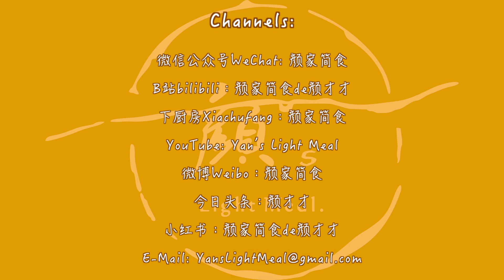Glutinous broomcorn millet zongzi/大黄米阿胶枣粽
黄荧荧、软糯糯、甜丝丝er的粽子节来了，一年一度的‘粽子小白’开张啦～
回国的这段日子，迷上了大黄米的各种，
黄米烙、
大黄米年糕、
大黄米汤圆...
一个不落的进肚了:)）
金灿灿的大黄米自带食欲buff，忍不住想多吃。
每年的粽子节我都会包一大锅，与朋友分享。很尴尬的是，每次包的都比较丑，因为刚上手的时候也包完了，一年之后又成了‘粽子小白’，必须‘重新上路’，真是个死循环！肯定有人像我一样吧？
为了拍这期视频特意练了一次，虽然称不上‘卖家秀’，还是可以评上个‘优质的买家秀’吧？
上周末，我们全家聚在一起包了酱肉咸蛋粽和大黄米小枣粽，已经娴熟到不要不要的了:)

颜才才的个人看法：芦苇叶比较细长，体型比箬叶小一些，适合包mini粽子。芦苇叶煮熟后，叶子还是碧绿的，而箬叶煮完会变色，但是芦苇叶的清香味比箬叶逊色。
还请大家权衡两种叶子的优缺点，因需取求。

食材（长长久久的9颗mini粽子）：
大黄米 半斤
芦苇叶(长30厘米；宽6厘米左右) 18-20片左右
阿胶枣
棉线
水
红糖

Ingredients：
 250g Glutinous broomcorn millet
18-20 Reed leaves (size: 30*6cm aprx.)
Donkey-Hide gelatin jujubes
Cotton thread
Water
Brown sugar

做法：
大黄米洗净加水，至少浸泡4个小时。
锅中加水煮沸，放入粽叶煮五分钟左右，捞出放凉备用。
大黄米沥干水分加入阿胶枣(可剪成小块方便包)，拌匀。
取两片粽叶，‘毛面相贴，反向相叠’。
在粽叶的三分之一处交叉折叠成三角形提斗状，放入馅料，压实。
用三分之二的粽叶兜住两侧并盖住馅料。
尾部多余的粽叶折返，用棉线绑紧。
高压锅中加水，煮40分钟后继续焖半个小时，直至自然撒气完毕，捞出。
北方人爱吃甜粽子，当然这个甜度还是不够滴，我又加了点儿‘灵魂’—红糖，nice～美滋滋～

 颜家简食
‘厨房’是我的专属的Blues，你呢？

Channels:
微信公众号WeChat: 颜家简食
　B站bilibili：颜家简食de颜才才
下厨房Xiachufang：颜家简食
微博Weibo：颜家简食
今日头条：颜才才
小红书：颜家简食de颜才才